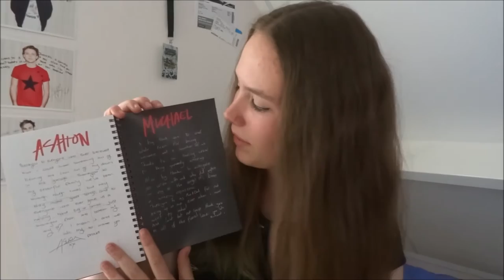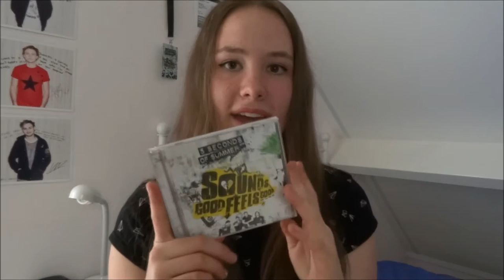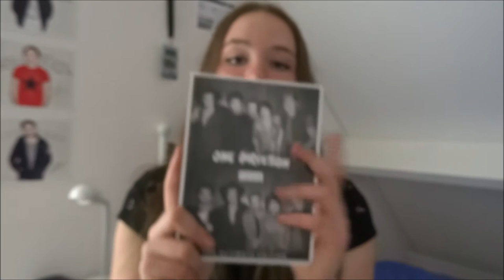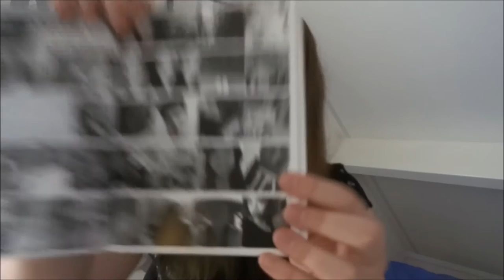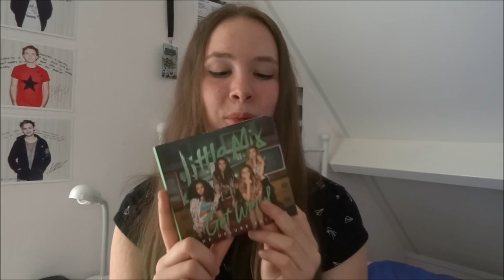MY CD COLLECTION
Hello everyone, in this video I'm showing you all of the cd's that I have. I hope you enjoy the video!